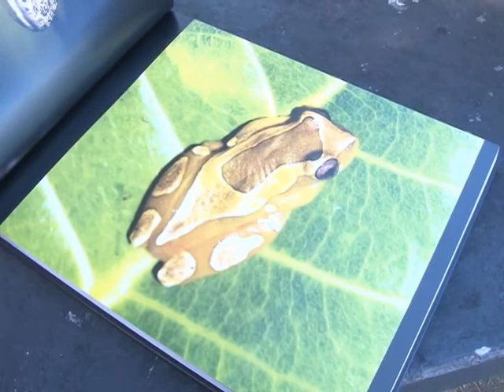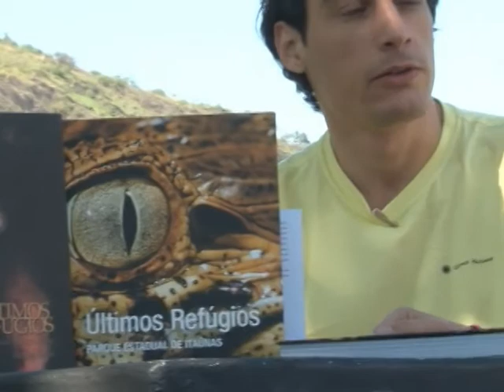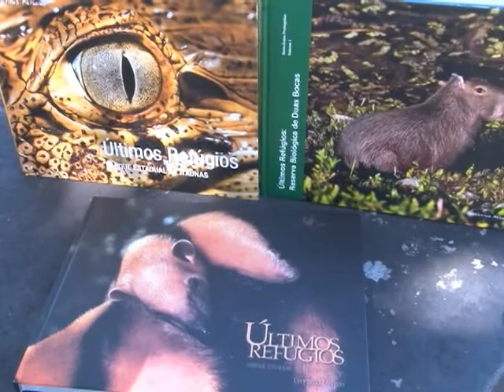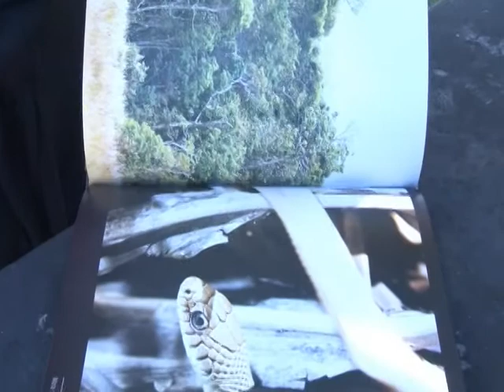Terra Capixaba na íntegra do dia 04/01/2014